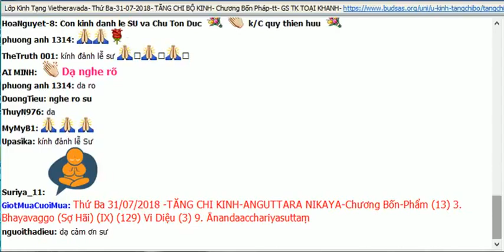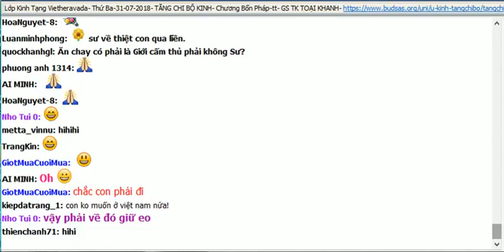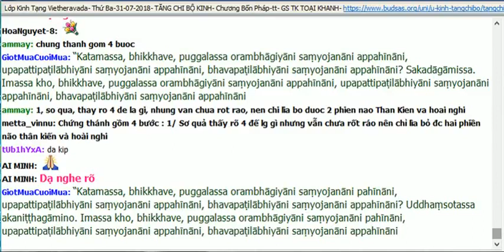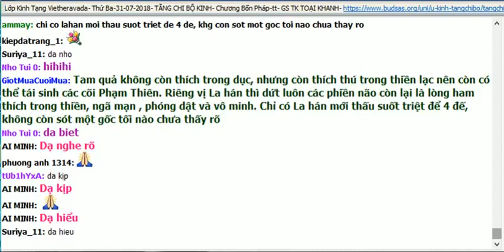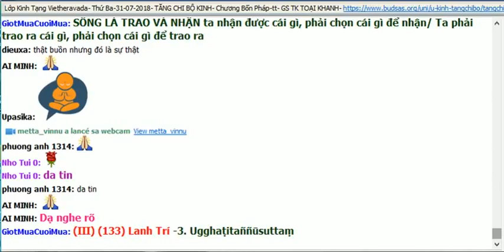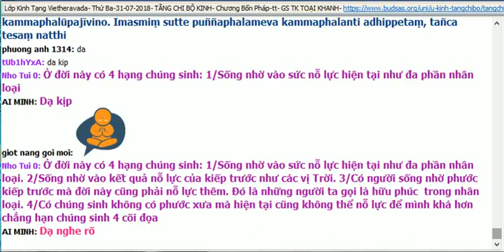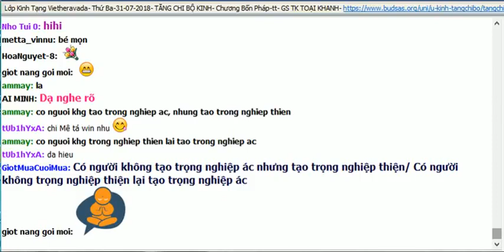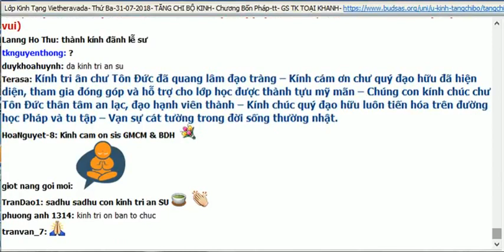98. Kinh Tăng Chi | Chương Bốn pháp | Phẩm Loài Người | Sư Giác Nguyên giảng 31/07/2018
TĂNG CHI KINH:
Chương Bốn pháp
Phẩm Sợ Hãi (tt)
Vi Diệu (3). Vi Diệu (4)
Phẩm Loài Người
Kiết Sử. Trả Lời. Lanh Trí. Nỗ Lực. Có Tội

Nguồn:
Youtube GiotMua CuoiMua
vietheravada.net